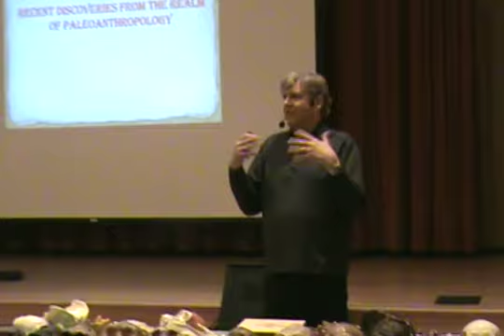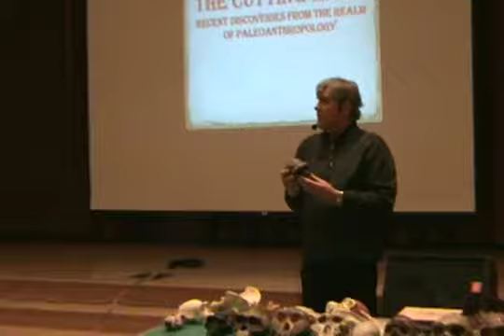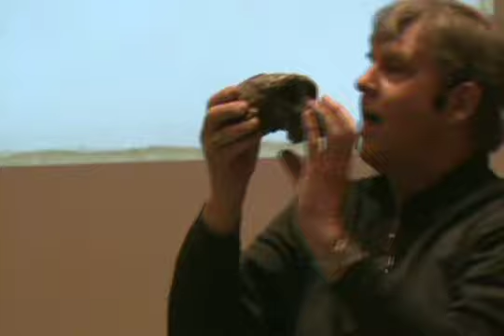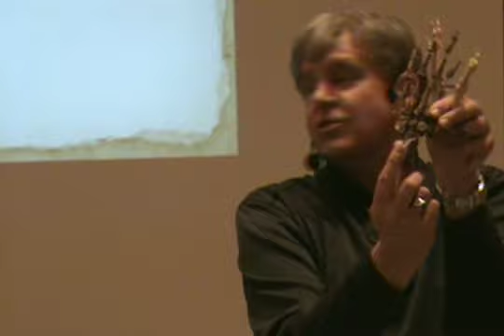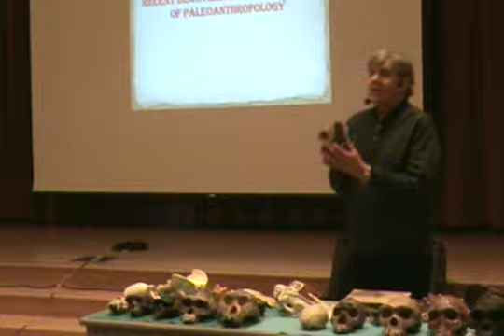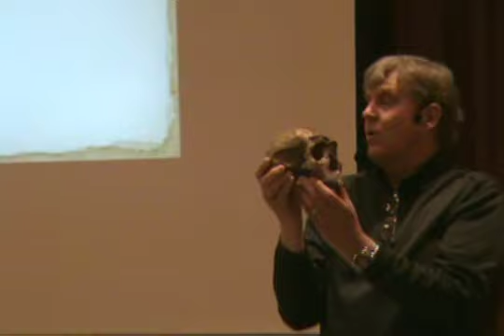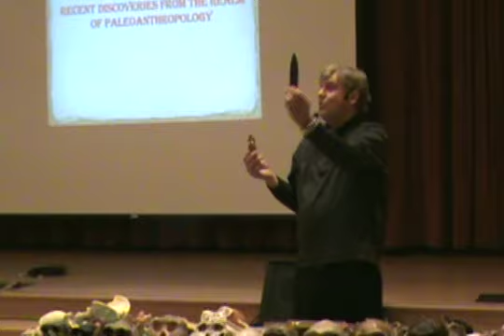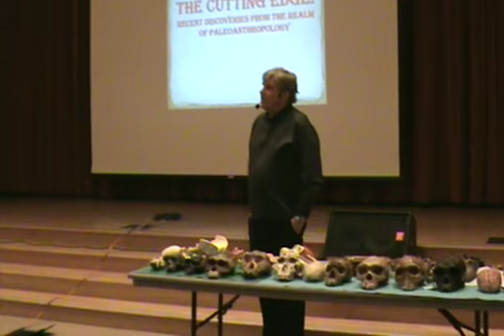Human evolution and diet: Steve Johnson at TEDxLamorinda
Discuss key discoveries in paleo-forensics, paleo-genomics, as well as traditional archaeology and paleontology and the implications for human life and health in the 21st century.